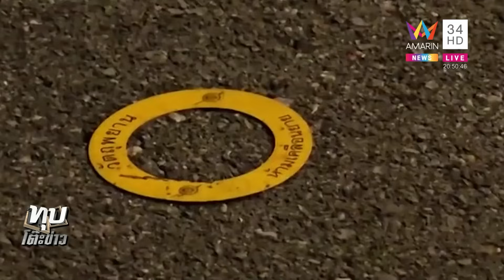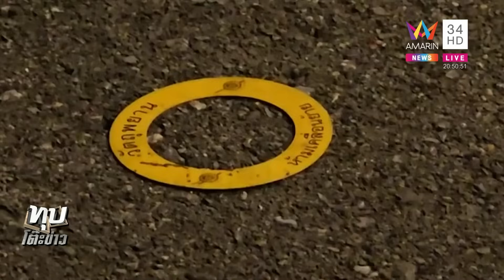จับ 3 คนงานบ้าน "กำนันนก" ล้างคราบเลือด ญาติปล่อยติดคุก ไม่มีเงินประกัน | ทุบโต๊ะข่าว | 17/9/66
จับ 3 คนงานบ้าน "กำนันนก" ล้างคราบเลือด ญาติปล่อยติดคุก ไม่มีเงินประกัน